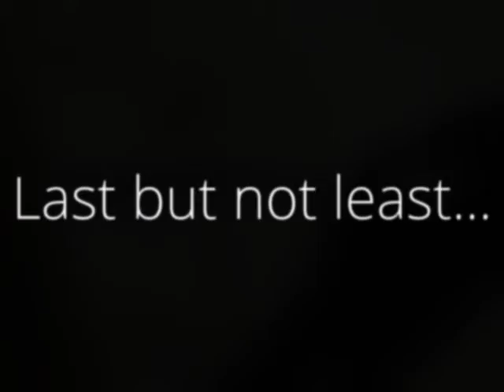My First Time :)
First time shooting and using the Youtube Video Editor.  My, have I come a long way since then...